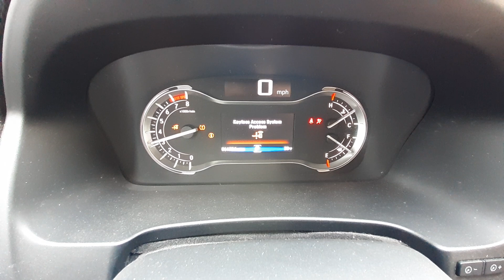W0567A 2017 Honda Pilot